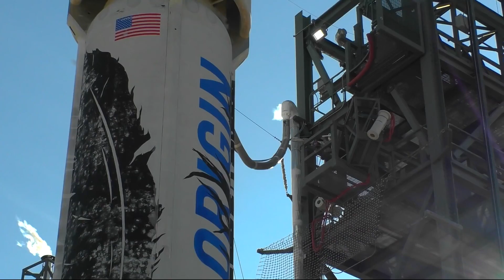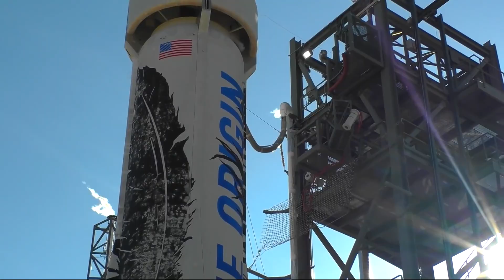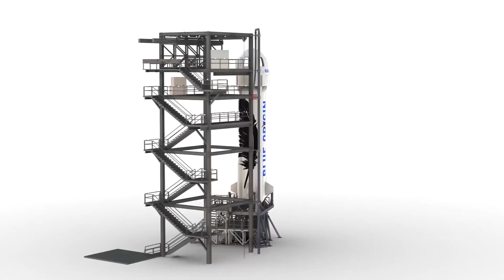Jeff Bezos' Rocket Just CRASHED.. Here's Why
Welcome back to Tech Splash. A rocket from Jeff Bezos's space company Blue Origin has failed mid-flight, shortly after lift off, aborting its cargo capsule to safety before crashing in the Texas desert. Without any people on board, the rocket lifted off from Blue Origin's West Texas launch site on Monday morning as the company's 23rd New Shepard mission.

The mission aimed to send NASA-funded experiments and other cargo to the edge of space to float for a few minutes in microgravity. But just over a minute after lift-off, and about 8 kilometers above ground, the New Shepard booster's engines flared unexpectedly during ascent. The capsule's abort motor system was triggered almost immediately, jetting the craft away from the faulty rocket before parachuting back to land intact. Check this video out!